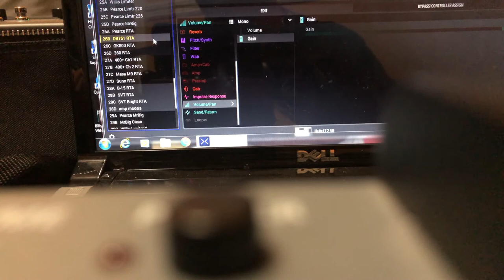Jon Willis Line 6 Helix Bass Amps